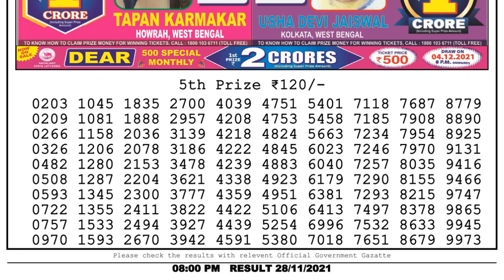Lottery Sambad Night 8pm 28.11.21 Nagaland State Lottery Result